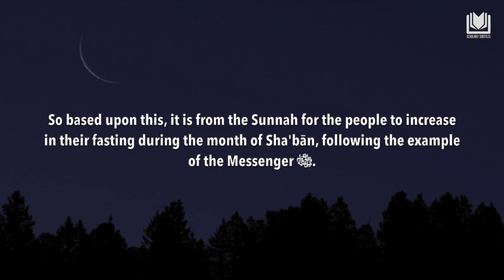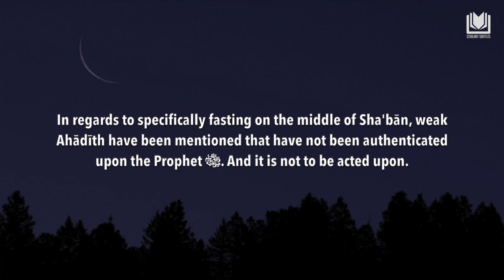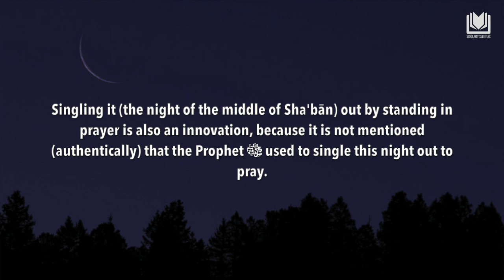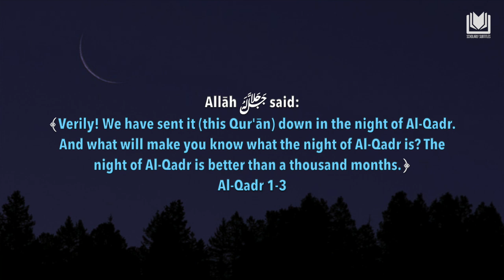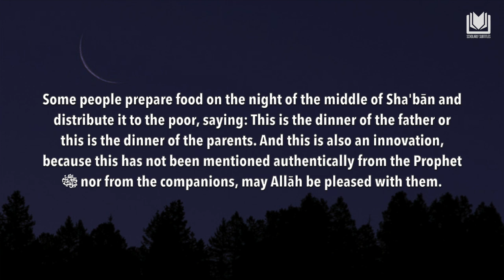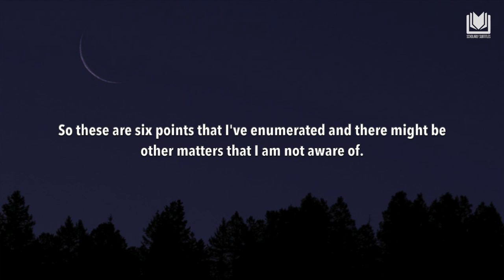Six Points Regarding Sha'ban | Shaykh Muhammad ibn Saleh al-'Uthaymin رحمه الله